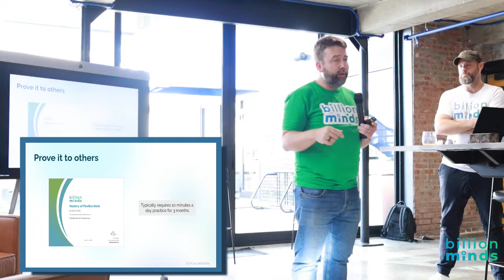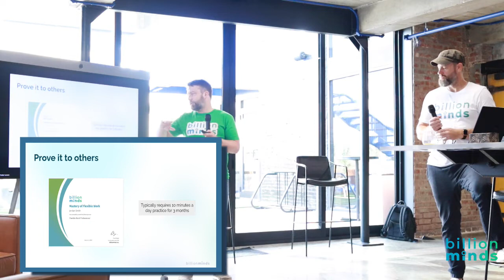Turn Your Skills into Habits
BillionMinds co-founder and CEO Paul Slater talks about why he and Ryan built BillionMinds, and how the platform helps YOU form the habits and skills to master remote work.

Talking about: employer, certification, unemployment rate, remote work, flexible work